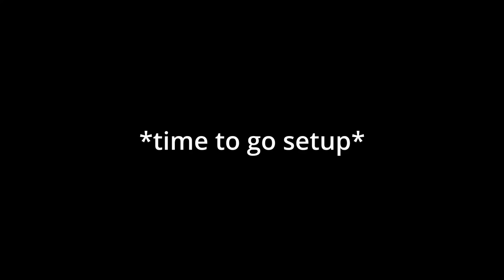Smoking A Cigarette In Front Of My Husband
I pulled a prank on Jack for getting me last time! I'll be pretending to start smoking in the house and you'll just have to see how he reacts to it.

Love you all :) your favorite couple, Meg and Jack!